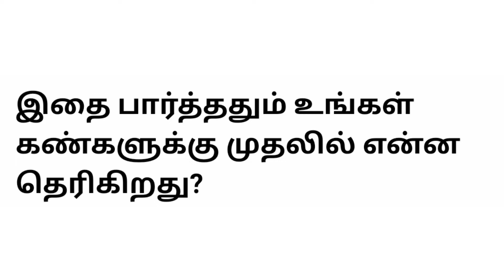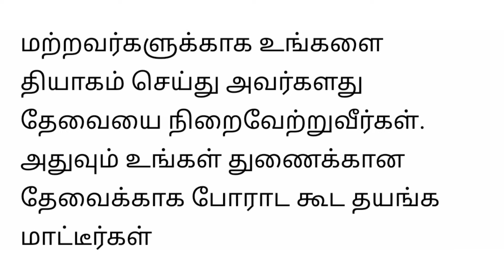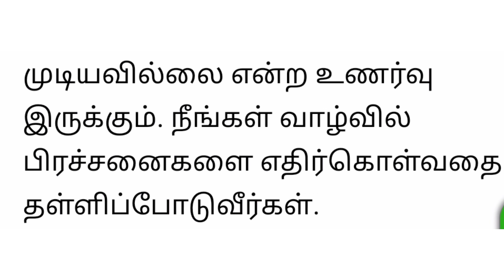இதைப் பார்த்ததும் உங்கள் கண்களுக்கு முதலில் என்ன தெரிகின்றது?